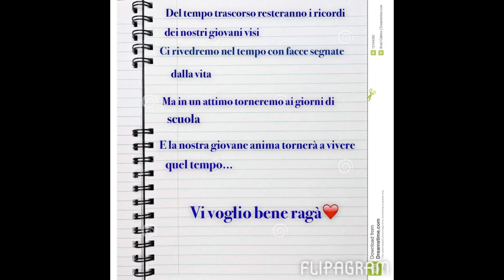5ºanno Liceo Scientifico❤️